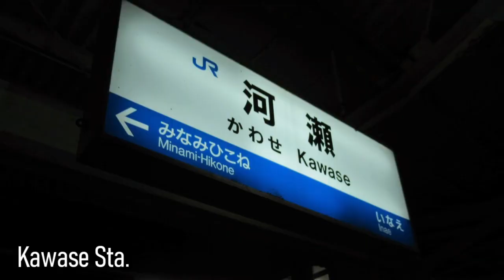Second Kawase Zone